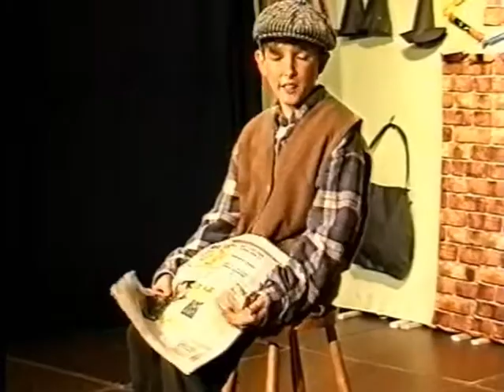1998 Red Riding Hood Moor Allerton School Miles EM8207 21